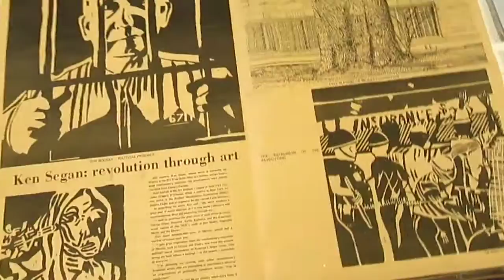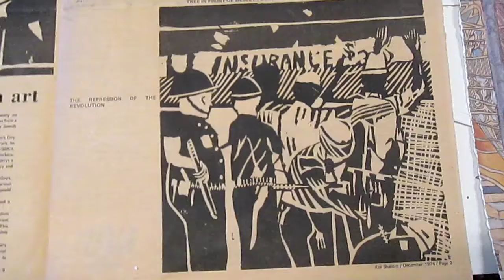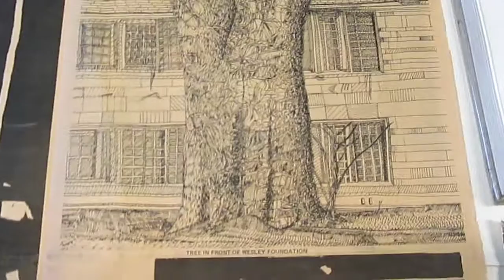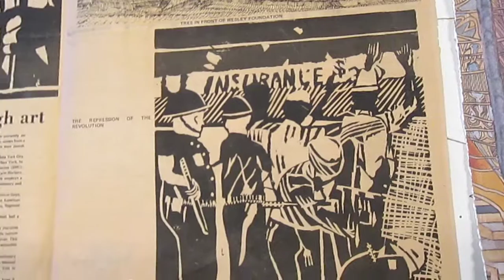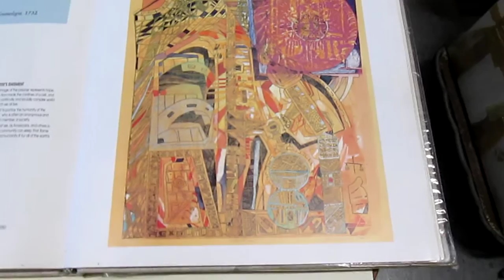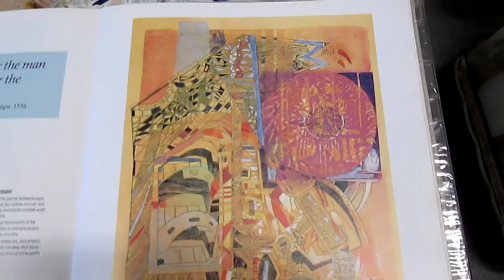Revolution through Art, Kol Shalom Hillel newspaper SIU-Carbondale Dec '74, A K Segan art ©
The website of artist and guest tolerance educator A K Segan:
American Jewish artist and Holocaust & tolerance educator Akiva Kenny Segan shows the 2 page centerfold of the Dec. 1974 issue of Kol Shalom, a hardcopy newspaper for the Jewish student community, B'nai B'rith Hillel Center at Southern Illinois University, Carbondale.
Narration correction: Segan states the Wesley Foundation that bought the ink drawing (Tree in front of Wesley Foundation) is in ChampaIgn: Very close indeed: The Wesley Foundation is in Urbana, the smaller sister city of Champaign. They're frequently called Champaign-Urbana. The Univ. of Illiinois campus is in Urbana.
The Kol Shalom editor during the early to mid 1970's was rabbi Earl Vinecour, who was both the Hillel director and the town rabbi for Carbondale. Rabbi Vinecour, who, tragically passed on in his early 30's around 1981 or '82, is best known posthumously as the author of "Polish Jewry - The Final Chapter." The landmark book was originally first published by McGraw Hill, NY, 1977.
The photographer of the  book's photo plates was Chuck Fishman, a Jewish student and SIU-C Cinema & Photographer major who was an acquaintance of Segan from the Hillel center.
The url of a 7 min., 57 sec. video of an portion of a Holocaust Education through Art presentation Segan presented w/ a 5th grade class at Carbondale's Unity Point Elementary School. This was during Segan's several days long visit to Carbondale that included his standing-room-only 1996 SIU-C Faner Hall art museum auditorium lecture (on his Under the Wings Holocaust art series):
Segan is best known as the artistic creator of the Under the Wings (Holocaust) art series; other Holocaust themed art and Judaic art; and the Sight-seeing with Dignity (human rights) art series.